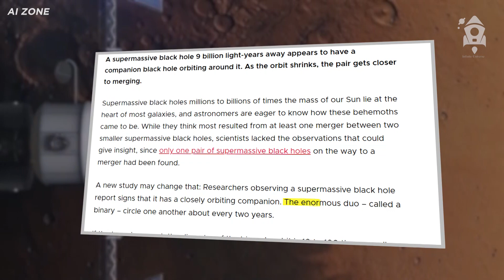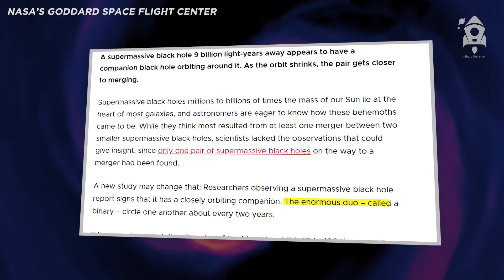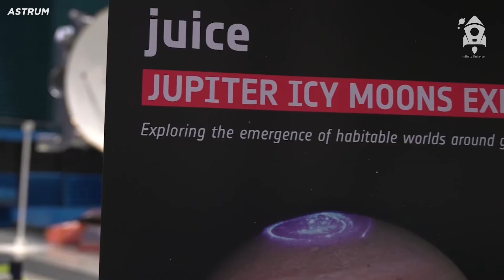NASA's Top Shocking Discoveries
Welcome to Infinite Universe, where science, technology, and the wonders of the universe collide! Explore captivating discoveries from the human body to outer space. Uncover mysteries, embrace new frontiers in science, and prepare for an educational and entertaining journey!

1. Our videos have no negative impact on original works.
2. Educational purpose drives our transformative content.
3. We use audio and minimal video when necessary.